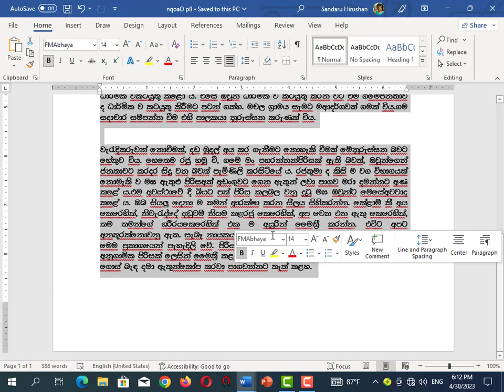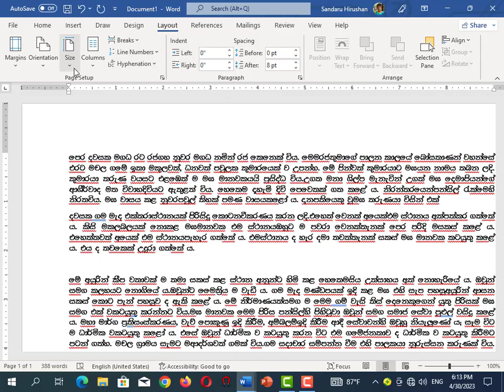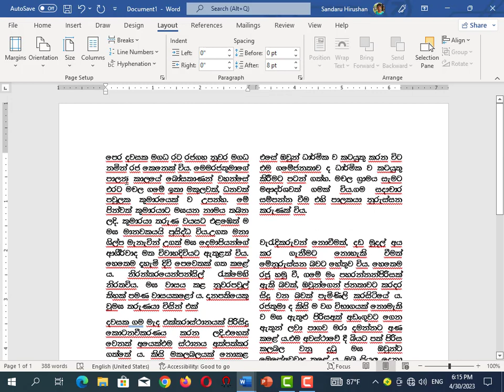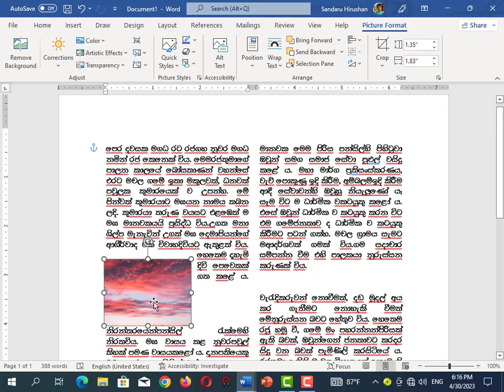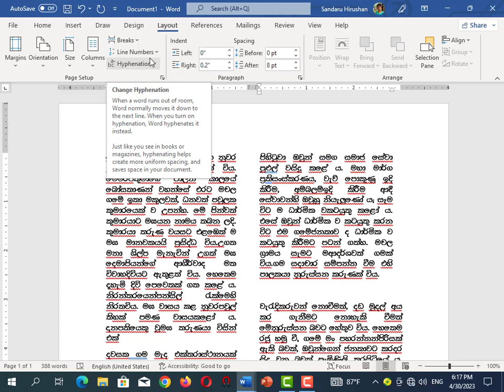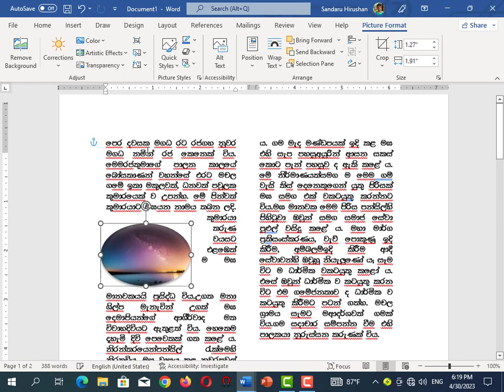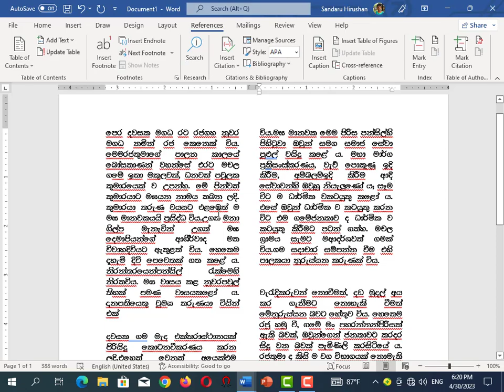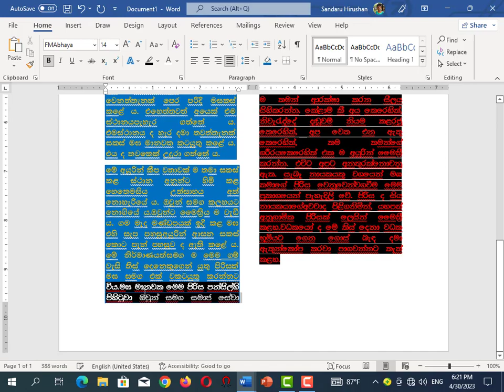Microsoft Word Beginner Course (Sinhala) Lesson 10 - Getting Started || - පත්තර පිටු හදමු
Microsoft Word Beginner Course Sinhala || Lesson 10 | Pradeep Neelawala  (VIDEO 13)
වයස් භේදයකින් තොරව ඕනෑම අයෙකුට නිවසේ සිටම පරිගනක දැනුම වර්ධනය කර ගැනීම
සදහා  සැකසු අංග සම්පූර්ණ පාඩම් මාලාවකි.
මෙම පාඩම් මාලාව මගින්   මූලික ප  රිගනක යෙදුම් මෘදුකාංග  පාඨමාලාව     (MS OFFICE)
 සම්පූර්ණයෙන් ආවරණය කෙරේ.
මෙම වීඩියෝ සකස් කොට ඇත්තේ ඔබගේ මතක ශක්තිය වර්ධනය වන හා මනස සංසුන් කර
මොලයේ ක්‍රියාකාරීත්වය වර්ධනය කරන සංගීත කණ්ඩ භාවිතා කර ගෙනය.
නරඹන්නන්ගේ මානසික තත්වය වර්ධනය කිරීම සදහා සංගීත කණ්ඩ භාවිතා කර ශ්‍රී ලංකාවේ
නිර්මාණය කළ ප්‍රථම හා එකම පාඩම් මාලාව මෙය බව ප්‍රකාශ කරන්නේ මහත් අභිමානයෙනි. .